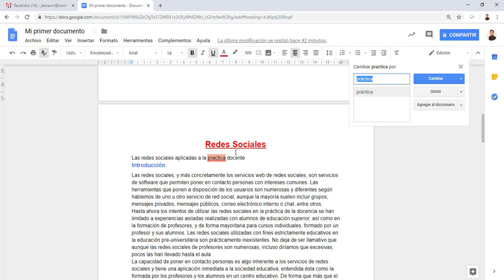6 Corrector Ortográfico